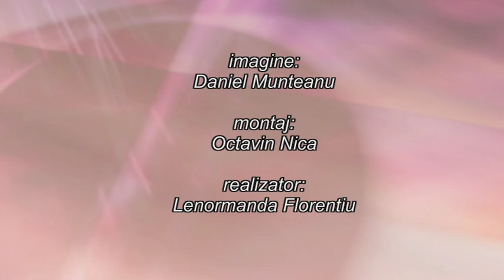EDITIE SPECIALA - FLORILE DRAGOSTEI iunie 2019 pt 2